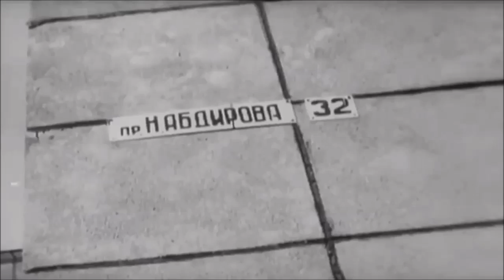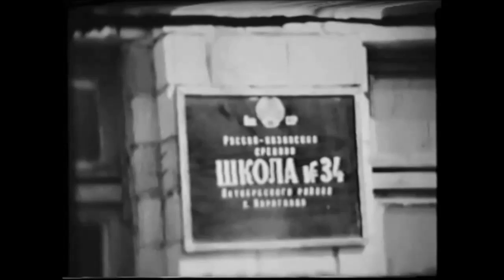Караганда древняя, черно-белая...